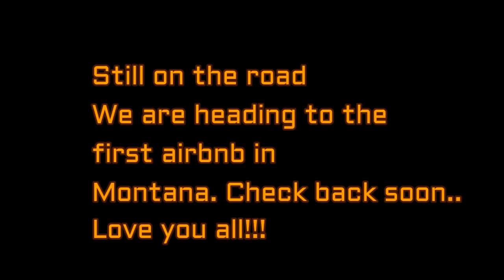TIME TO LEAVE IT ALL BEHIND: ROAD TRIP ACROSS THE USA